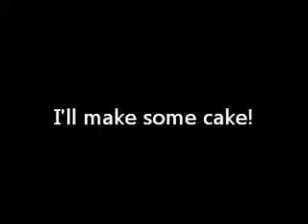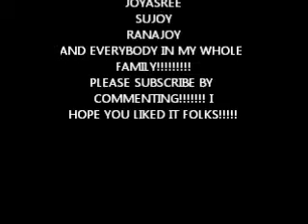Sujoy's Vlogs - Ron sings "I'll make some cake"